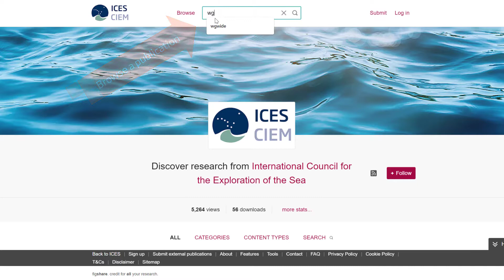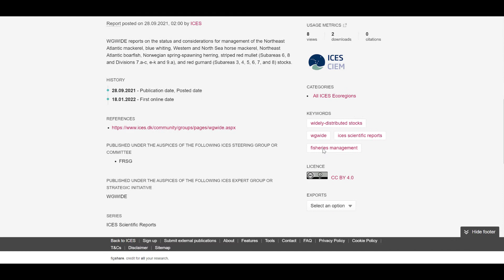Library tutorial - Navigation within an item